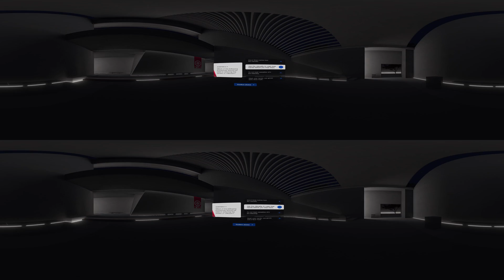Immersive Learning - 5 Principles of VR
VR is an immersive platform with endless potential, start by learning about the five basic principles. Then explore the benefits of utilising a VR training solution, and how this impacts the delivery of training courses in the real world.

Looking to create your own VR or AR content? Find out what we can do for you